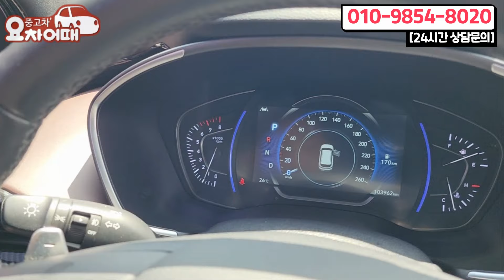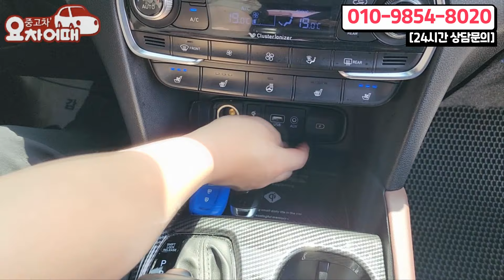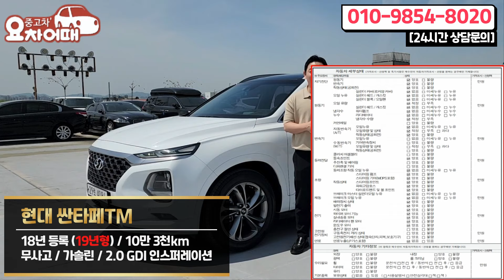모두가 인정하는 국민SUV 시원한 감가로 요즘 가장 핫합니다!! 타이어가 무려 98% ...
4년간 2천개의 다양한 리뷰, 믿고 타실수 있는 중고차를 소개합니다.